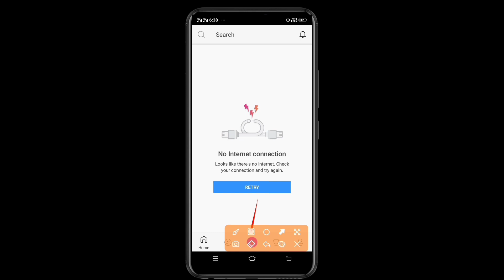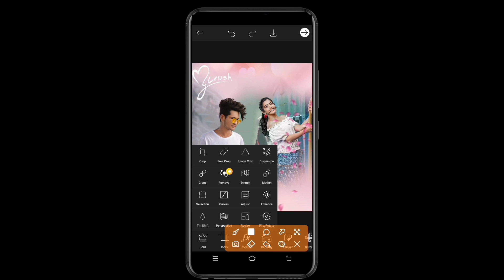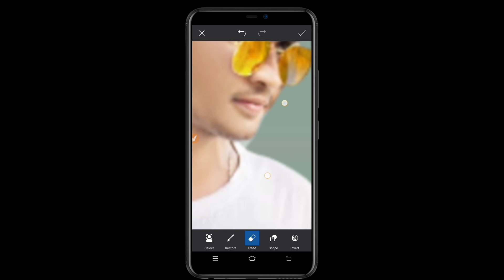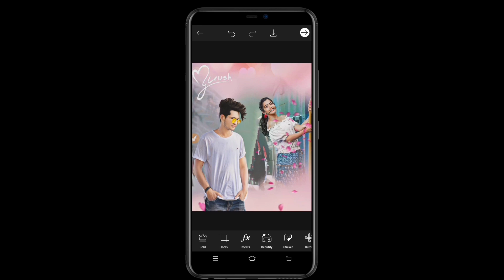Valentine's Day Photo Editing | New Crush Photo Editing | Picsart Photo Editing New Tutorial 2021